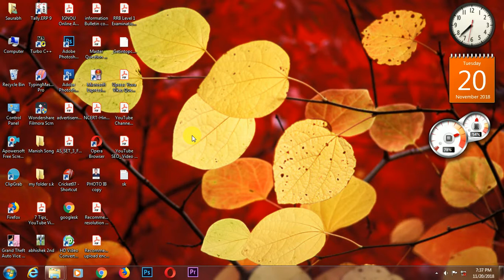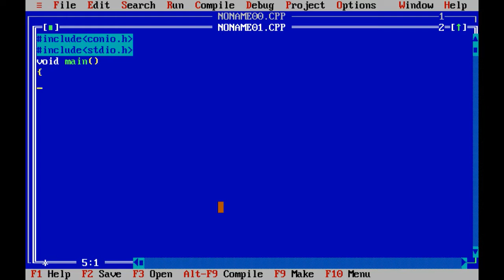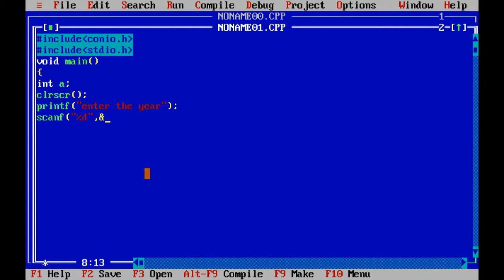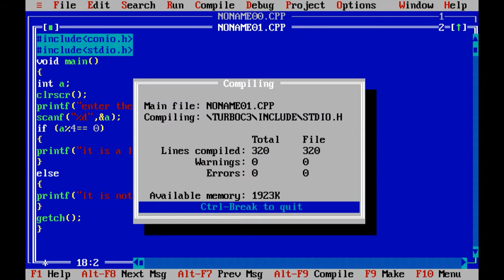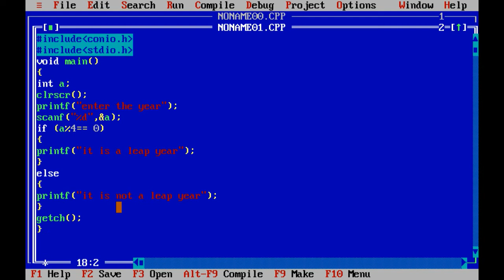C Program to check leap year || C program codes to check leap year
hello friends welcome to education gyan.

Is video me apko leap year ki coding batauga

सी (C) एक सामान्य उपयोग में आने वाली कम्प्यूटर की प्रोग्रामन भाषा है। इसका विकास डेनिस रिची ने बेल्ल टेलीफोन प्रयोगशाला में सन् १९७२ में किया था जिसका उद्देश्य यूनिक्स संचालन तंत्र का निर्माण करना था।

इस समय (२००९ में) 'सी' पहली या दूसरी सर्वाधिक लोकप्रिय प्रोग्रामिंग भाषा है। यह भाषा विभिन्न सॉफ्टवेयर फ्लेटफार्मों पर बहुतायत में उपयोग की जाती है। शायद ही कोई कम्प्यूटर-प्लेटफार्म हो जिसके लिये सी का कम्पाइलर उपलब्ध न हो। सी++, जावा, सी#(C-Sharp) आदि अनेक प्रोग्रामन भाषाओं पर सी भाषा का गहरा प्रभाव देखा जा सकता है।

सी प्रोग्रामिंग भाषा का इतिहास संपादित करें
सन १९६० में कैम्ब्रिज विश्वविद्यालय ने एक कम्प्यूटर प्रोग्रामिंग भाषा का विकास किया जिसे उन्होने नाम दिया। इसे सामान्य बोल-चाल की भाषा में बी (B) कहा गया। ’बी’ भाषा को सन १९७२ में बेल्ल प्रयोगशाला में कम्प्यूटर वैज्ञानिक डेनिश रिची द्वारा संशोधित किया गया। ’सी’ प्रोग्रामिंग भाषा ’बी’ प्रोग्रामिंग भाषा का ही संशोधित रूप है। ’सी’ को यूनिक्स ऑपरेटिंग सिस्टम और डॉस ऑपरेटिंग सिस्टम दोनो में प्रयोग किया जा सकता है, अन्तर मात्र कम्पाइलर का होता है। यूनिक्स ऑपरेटिंग सिस्टम ’सी’ में लिखा गया ऑपरेटिंग सिस्स्टम है। यह विशेषत: ’सी’ को प्रयोग करने के लिये ही बनाया गया है अत: अधिकतर ’सी’ का प्रयोग यूनिक्स ऑपरेटिंग सिस्टम पर ही किया गया है।

सी-भाषा मामूली अन्तर के साथ कई उपभाषाओं (dilects) के रूप में मिलती है। अमेरिकी राष्ट्रीय मानक संस्थान (अमेरिकन नेशनल स्टैण्डर्ड्स इंस्टीट्यूट) (ANSI) द्वारा विकसित ANSI C को अधिकतर मानक माना जाता है।

’सी’ प्रोग्रामिंग भाषा की विशेषताएं संपादित करें
(१) इस प्रोग्रामिंग भाषा की सबसे महत्वपूर्ण विशेषता यह है कि इसमे उच्च स्तरीय प्रोग्रामिंग भाषा के समस्त गुण तो है ही, साथ ही इसमे निम्न स्तरीय भाषा के समस्त गुण पाए जाते है। उच्च स्तरीय भाषाएं फ़ोरट्रान, कोबोल भी है लेकिन इसमे निम्न स्तरीय भाषा के गुण नहीं पाए जाते।

(२) इस प्रोग्रामिंग भाषा में तैयार किये गये प्रोग्राम की गति अपेक्षाकृत तीव्र होती है। यह ० से १५००० तक गिनने में लगभग एक सेकण्ड का समय लगाती है जबकि बेसिक में इस कार्य में लगभग ५० सेकण्ड लगते है।

(३) ’सी’ प्रोग्रामिंग भाषा में प्रोग्राम में प्रयोग करने हेतु अनेक functions परिभाषित होते है परन्तु इसमे एक अतिरिक्त सुविधा यह भी है कि प्रोग्रामर अपनी आवश्यकतानुसार नए functions भी परिभाषित कर सकता है।

(४) इसमे मात्र ३२ की शब्दों का प्रयोग होता है इसके साथ ही इसमे अनेक अन्य सहायक प्रोग्राम भी होते है जिसकी सहायता से जटिल functions भी सफलतापूर्वक किए जा सकते है।

(५) यह मुख्यत: गणित, विज्ञान एवं सिस्टम संबंधित कार्यो के काम आती है।

(६) इस भाषा में निर्देश देते समय lower case letters का ही प्रयोग किया जाता है।

उपरोक्त विशेषताओ के कारण ही ’सी’ एक अत्यधिक लोकप्रिय कम्प्यूटर प्रोग्रामिंग भाषा है।

सी प्रोग्राम की संरचना और इसके घटक संपादित करें
हैडर संचिका (Header Files)
Compiler Directives
Function Prototypes
फलन परिभाषा (Function Definition)
मुख्य फलन (Main Function)
इससे पहले हम यह जान चुके हैं कोई भी चर संगणक की मेमोरी (memory) में किस तरह से संरक्षित होता है। जहाँ यह चर संरक्षित होता है उसका एक निश्चित पता भी होता है जो यह बताता है कि चर का मान मेमोरी में कहाँ संरक्षित है। इस पते को ही पोइंटर (pointer) कहते हैं। C/C++ प्रोग्रामन भाषा में यह सुविधा भी होती है कि किसी चर का पता ज्ञात किया जा सकें (चर का पता = वह मेमोरी में पता/वह स्थान जहाँ चर का मान संरक्षित है)। C/C++ प्रोग्रामन भाषा में भी चर का पता जानने के लिए & का उपयोग करते हैं। जैसे कि अगर कोई पूर्णांक चर x (सी में int x; के रूप में परिभाषित) है तो x का पता &x से मिल जायेगा। जिस प्रकार पूर्णांक, अक्षर, वास्तविक संख्या (क्रमशः int, char, float) इत्यादि को चर में संरक्षित किया जाता हैं उसी तरह किसी चर के पत्ते को भी। इसके लिए एक नया डाटाटाईप (datatype) होता है जो पता संरक्षित करने के काम आता है जिस तरह से पूर्णांक संरक्षित करने के लिए int datatype का उपयोग होता है। किसी पूर्णांक चर का पता संरक्षित करने के लिए int* datatype का उपयोग करते हैं। इसी तरह अक्षर चर (char variable) का पता संरक्षित करने के लिए char* datatype का उपयोग करते हैं। नीचे एक छोटा सा उदाहरण यह दिया गया है जिसमें एक चर में दूसरे चर का पता (address) संरक्षित करते हैं।

यहाँ पहले एक पूर्णांक चर x परिभाषित किया गया है, फिर p ऐसा चर परिभाषित किया है जो किसी पूर्णांक का पता (address) संरक्षित करता है। फिर p चर में x का पता डाल दिया है। (जैसा कि ऊपर लिखा है किसी भी चर का पता जानने के लिए & का उपयोग करते हैं।)
पता (Address)→ 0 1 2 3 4
मेमोरी (Memory)→ 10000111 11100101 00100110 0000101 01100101 . . .
p = &x = 3 int x
अब चर एक पूर्णांक पोइंटर (int*) p है जिसमें चर x का पता संरक्षित है अर्थात p को लिखवाने पर x का पता लिखा जायेगा। (ऊपर दिखाए गए अनुसार यहाँ पर x का पता 3 है परन्तु अलग अलग समय पर C/C++ प्रोग्राम चलन के दौरान पता अलग अलग आएगा) यदि हमें यह जानना है कि p में जिस मेमोरी का पता लिखा हुआ उस मेमोरी पर क्या संरक्षित है तो *p का उपयोग करते हैं (यहाँ p में उस मेमोरी का पता है जहाँ x है और उस मेमोरी अर्थात x में 5 संरक्षित है अतः *p यहाँ पर 5 देगा। इसका एक छोटा सा उदाहरण निम्नलिखित है